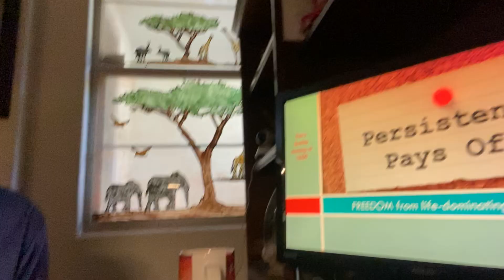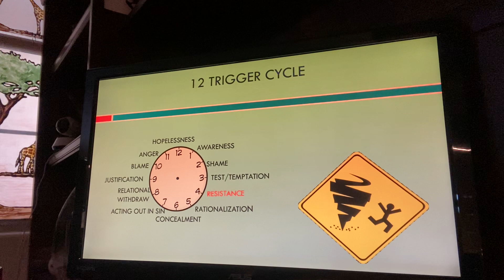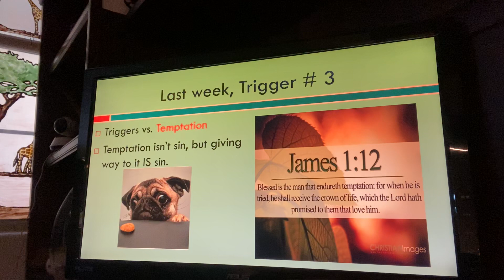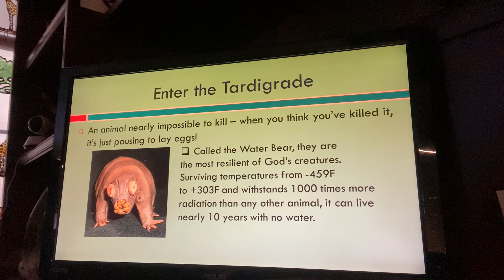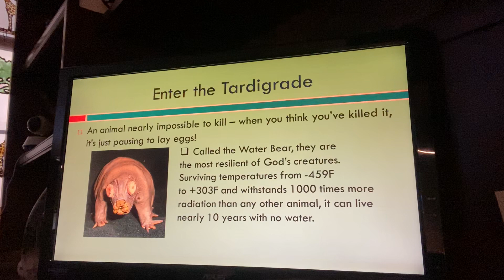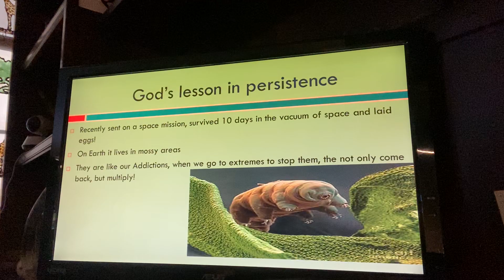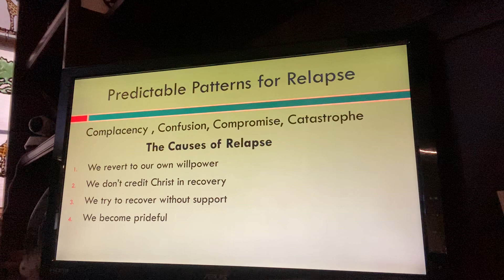Freedom | Life Stage | March 29